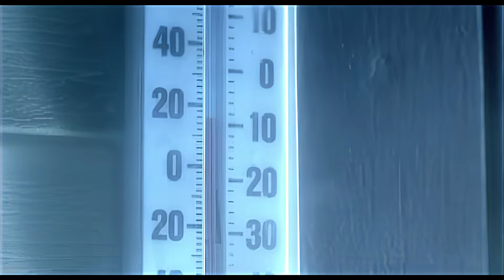Coo Coo Cal: My Projects (EXPLICIT) [UP.S 4K] (2001)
AUDIO FOMRAT: 320KBPS
Produced by: Bigg Hank
Album: Track 2 on Disturbed
Label: Tommy Boy
Released: May 22, 2001
Recorded: 2000/2001
Genre: Midwest Hip Hop, Gangsta Rap
Songwriter(s): Calvin Bellamy

"My Projects" is the lead single released from Coo Coo Cal's second album, Disturbed.
The song was a moderate crossover hit, peaking at number 81 on the Billboard Hot 100, it was, however, a bigger success on the rap charts, reaching number one on the Billboard Hot Rap Singles. After the success of the original, a remix featuring Kurupt and Trick Daddy was released.